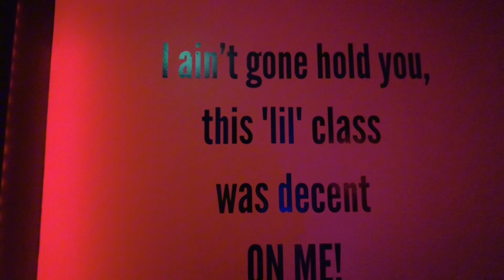VLOG| BAD B.TCHES EAT CHEESECAKE FACTORY |Bally’s Casino